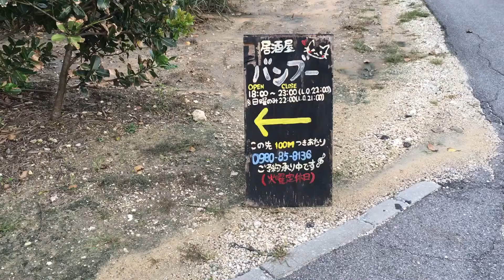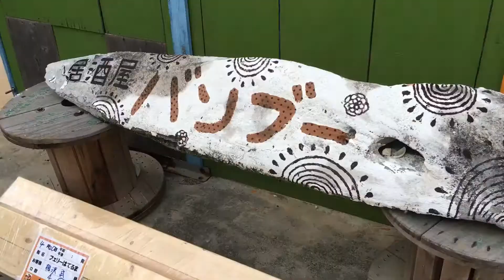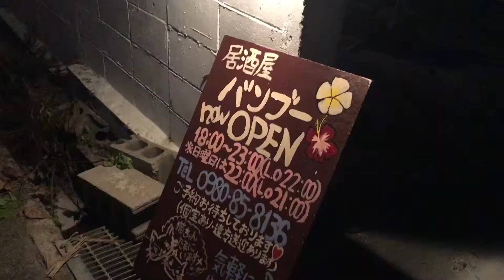波照間島観光 民宿の西浜荘からもニシ浜からも徒歩３分 居酒屋 バンブーで磯釣りの刺身を食べてみた 日本最南端の有人島にてオリオンビールで乾杯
沖縄県の南にある石垣島からさらに南にある日本最南端の有人島、波照間島へ行ってきました。
ピザやモズクやエビフライ、島豆腐のマーボー豆腐、アグー豚餃子 ゴーヤと豚バラの炒め イカすみラーメン 泡波ボトルもおススメです。

今日は「波照間島観光 民宿の西浜荘からもニシ浜からも徒歩３分 居酒屋 バンブーで磯釣りの刺身を食べてみた 日本最南端の有人島にてオリオンビールで乾杯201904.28」です！

【メッセージ】

umarepo00＠yahoo.co.jp